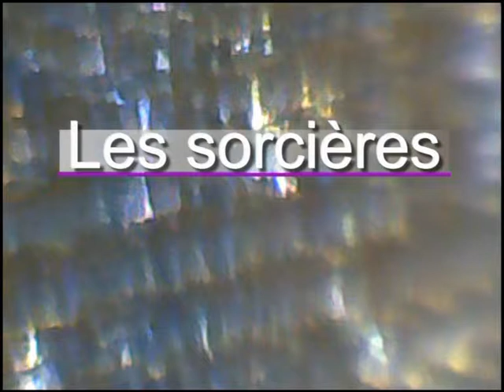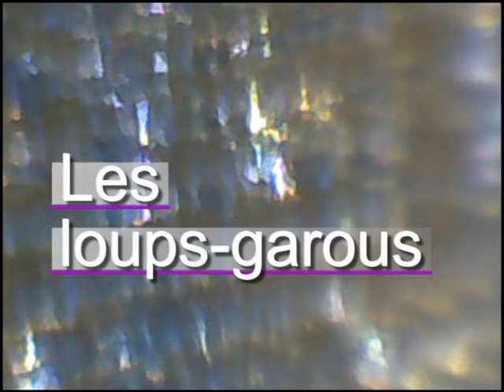demons sorcieres loups-garous art communication esprit 13300 artcomesp.avi